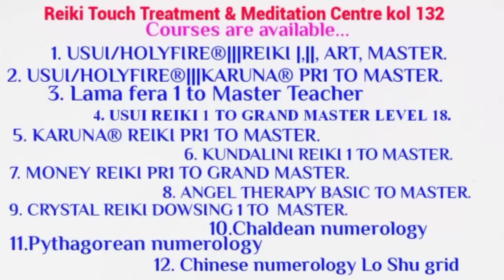holyfirereiki সকাল বেলা উঠে এই তিনটি মন্ত্র বলুন ১১ বার, যে কোনো ইচ্ছে হবে পূরণ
🔥🔥🔥উসুই/হোলি ফায়ার®|||রেইকি🔥🔥🔥

            1day class online

🙌🙌🙌 লামাফেরা...🎎
 🙌🙌🙌LAMAFERA 🎎

💐💐💐উসুই রেইকি💐💐💐

👉Usui reiki 🌺🌺🌺🌺🌺
💐1st degree
🌻2nd ডিগ্রী
36 মিনিটের ফুল বডি প্র্যাক্টিস

👉নিউমেরলজি কোর্স 🙌🙌🙌
Numerology
👉Chaldean numerology basic advance
👉Pythagorean numerology
👉Loshu grid
👉 Health
👉wealth
👉relationship

👉Crystal reiki 🌹🌹🌹🌹🌹
👉ক্রিস্টাল রেইকি

👉Karuna®reiki 🌻🌻🌻🌻🌻
💐করুনা ®মাস্টার্স

👉Angel therapy 🧚‍♀️🧚‍♀️🧚‍♀️🧚‍♀️🧚‍♀️🧚‍♀️

👉Money reiki

👉Zibu symbol

👉switchword